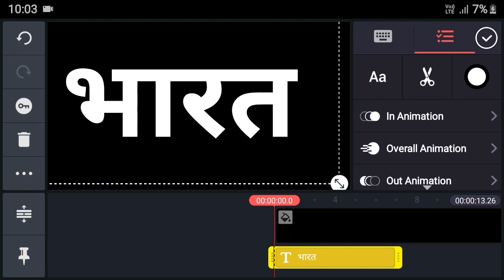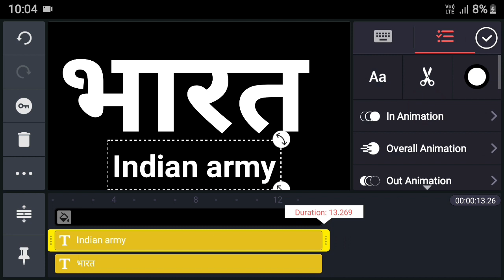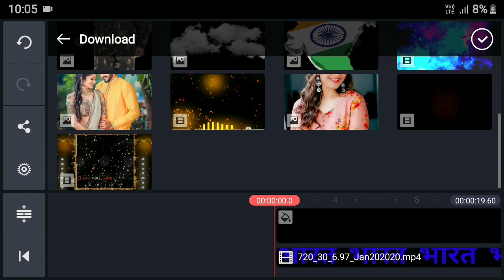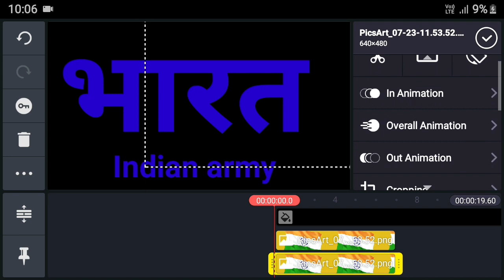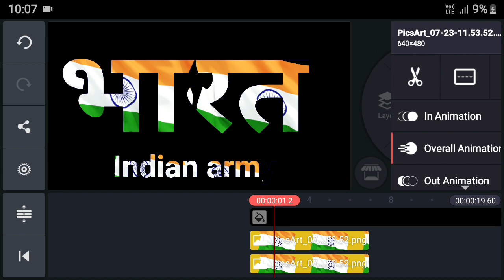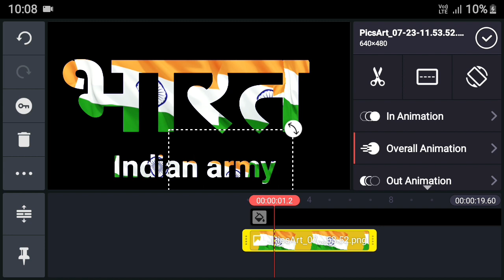Republic day special vfx Editing|| 26 January ki video kaise banaye